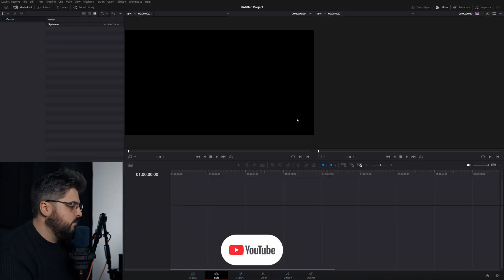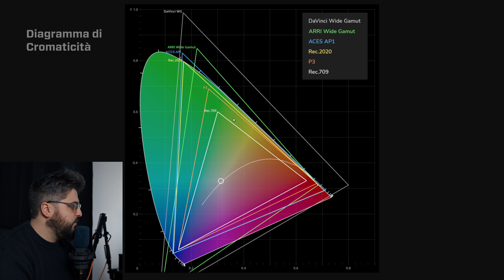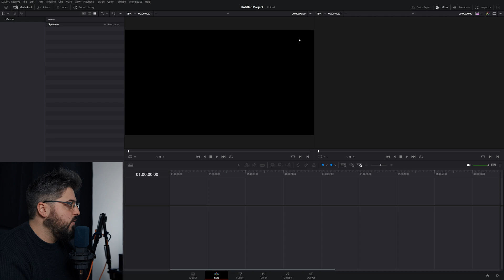Migliori impostazioni per il Color Grading in DaVinci Resolve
Scopri come impostare correttamente un progetto in DaVinci Resolve per la color correction. Questo video include un walkthrough conciso su come configurare il tuo progetto, accompagnato da spiegazioni sul perché determinate impostazioni sono essenziali.

// CROMO è una casa di produzione di video pubblicitari e documentari, con un roaster di clienti che include Maserati, Alfa Romeo, Diadora, The North Face ed altri brand internazionali. In questo canale il nostro team pubblicherà consigli, tutorial e review di programmi ed attrezzatura. //